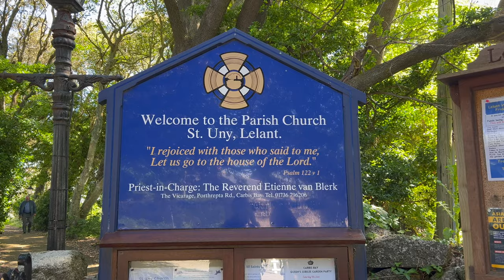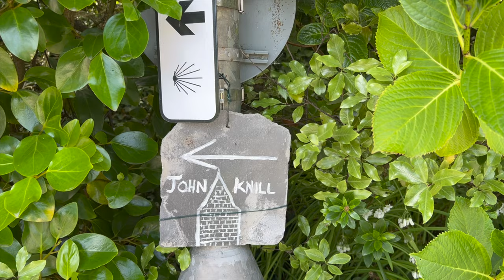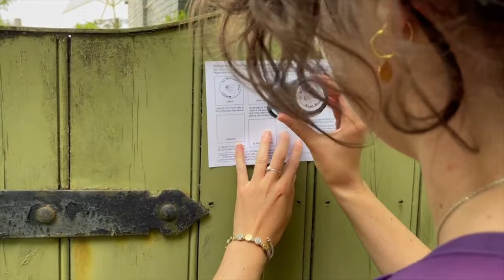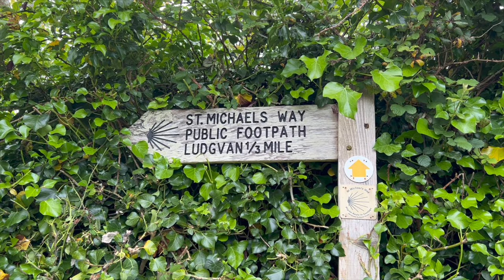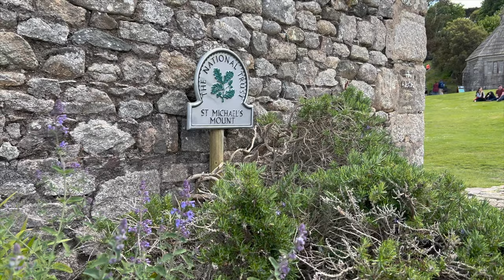Discovering the Beauty of St. Michael's Way: A Pilgrimage Walk in Cornwall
St. Michaels Way is a 12.5-mile pilgrimage walk in Cornwall, England. It is part of the Camino de Santiago network of pilgrimage trails and is short enough to be completed in a single day. It makes for a brilliant mini-adventure!

As Sarah and I met whilst hiking the Camino de Santiago in Northern Spain, we had to give this hike a go when we visited Cornwall in the Summer of 2022.

The walking route follows an ancient pilgrimage path from Lelant to Marazion, passing through historic sites and stunning scenery. We highly recommend the pilgrimage to anyone who enjoys hiking and wants to explore Cornwall's history and natural beauty. To make the most of your day, check out our TOP TIPS:

#1 - Start with a hearty breakfast at Birdies Bistro in Lelant.
#2 - Bring snacks (and lots of water)! Food options on the hike are limited.
#3 - Stop for a quick tipple and bathroom break at The White Hart Pub in Ludgvan (~8 miles in). It is one of the few restaurants you will come across.
#4 - Allow ample time to visit St. Michaels Mount after the hike. Be aware of the closing times and plan accordingly.
#5 - Enjoy a post-hike drink with views of the castle at The Godolphin Hotel. Cheers!

Happy Adventuring,

Will & Sarah

00:00  - Scenic Intro
00:22 - Walking St. Michael's Way
04:24 - Exploring St. Michael's Mount